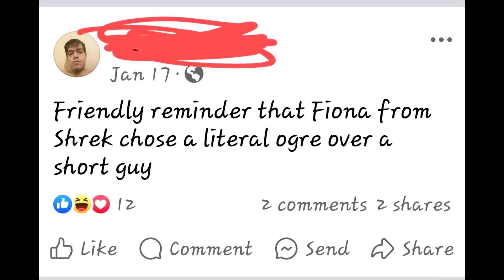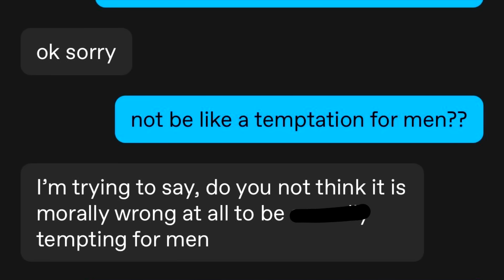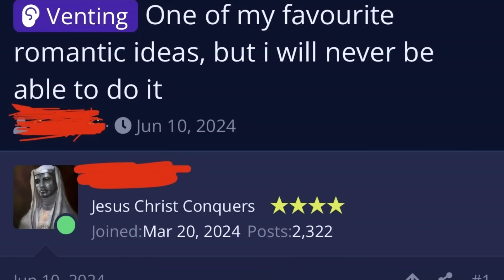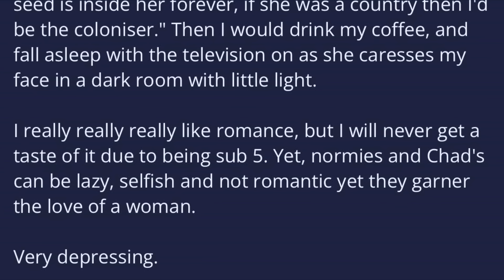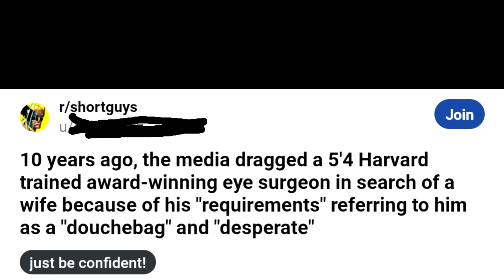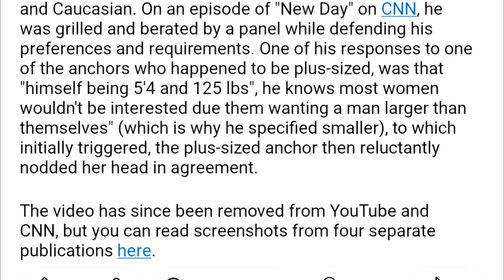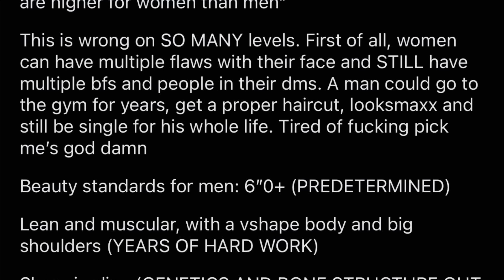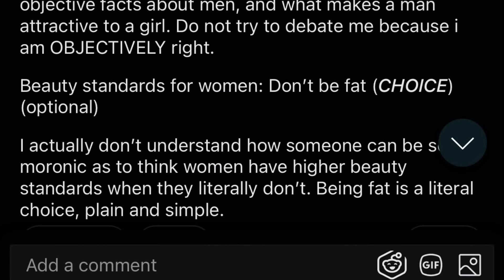r/inceltears Top Posts of All Time #93